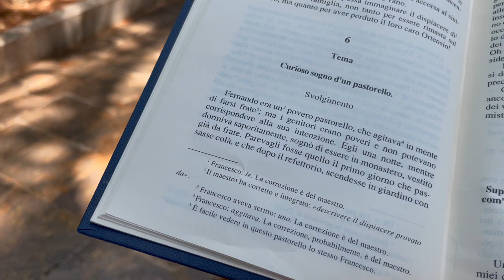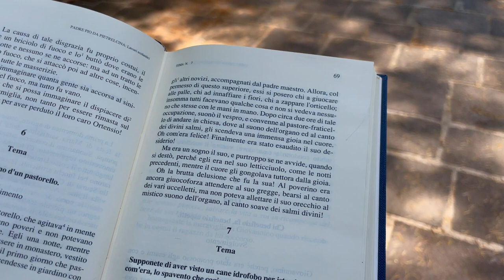Il sogno del giovane Francesco Forgione per tutti Padre Pio